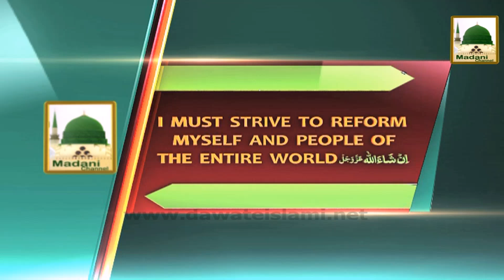Unique Habits of Aala Hadrat English Short Bayan